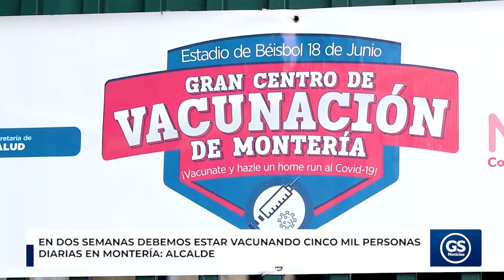En dos semanas debemos estar vacunando cinco mil personas diarias en Montería: alcalde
EnVideo 🎥 El ritmo del plan nacional de vacunación en la ciudad de Montería ha ofrecido importantes resultados y gracias a la capacidad logística institucional y de las entidades de salud vacunadoras, el récord de atención diaria crecerá en próximos días.